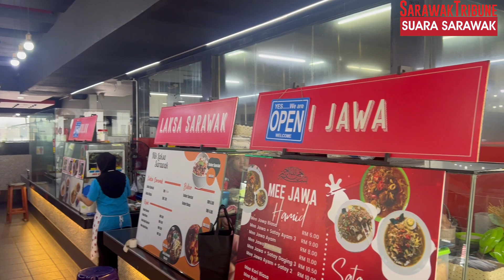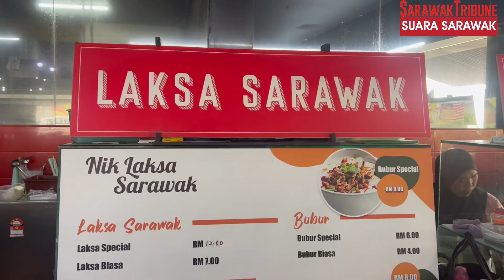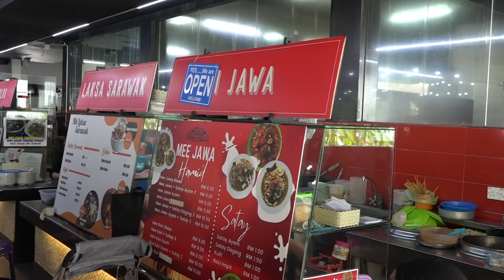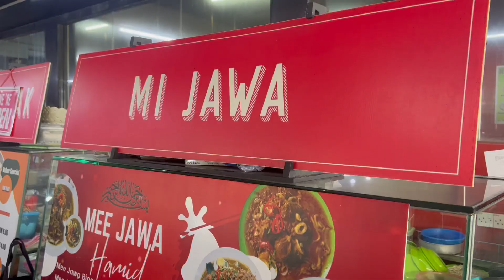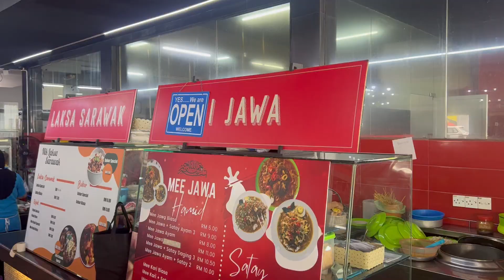MAJOH LOK : "Kopi O Corner"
31 tahun berkecimpung dalam perniagaan makanan. Ikuti perkongsian bersama pemilik Kopi O Corner, Norlia Fadil, 61.